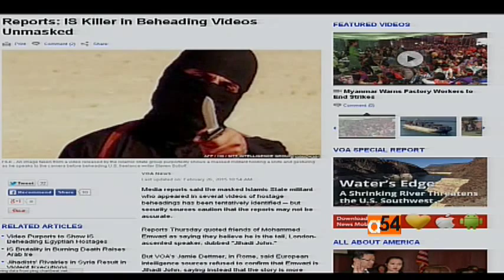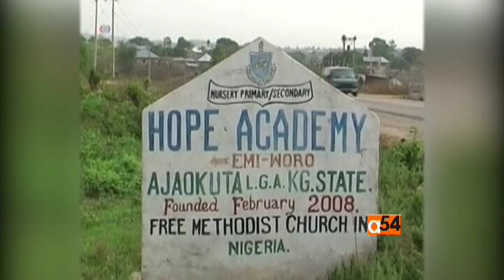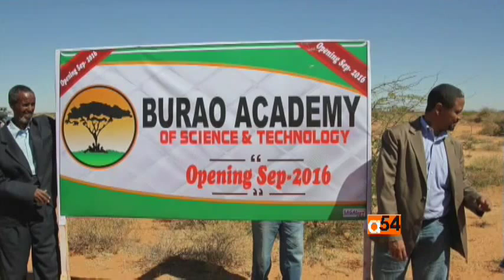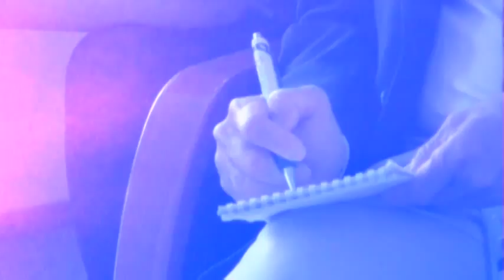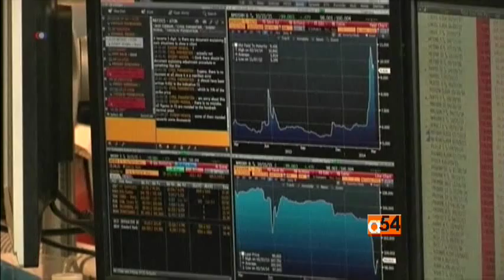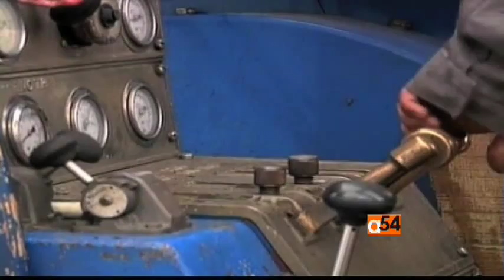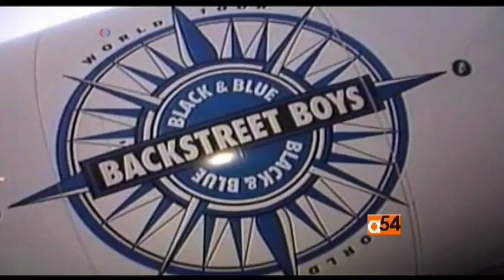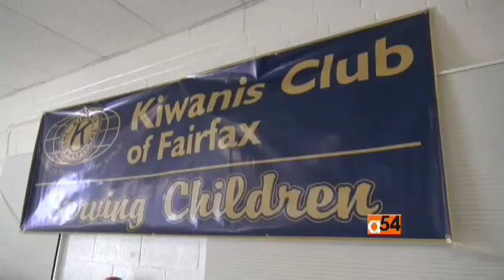Africa 54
Vincent Makori heads up the reporting team to inform you about Africa, the U.S. and the world. Watch the show Monday-Friday @ 1630 UTC/GMT. Visit VOAnews.com and visit us on Facebook.